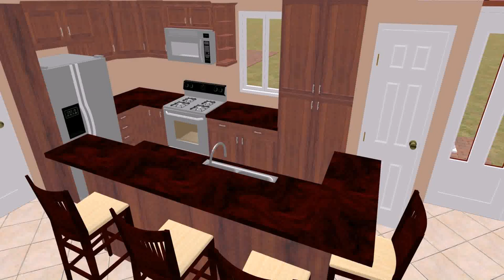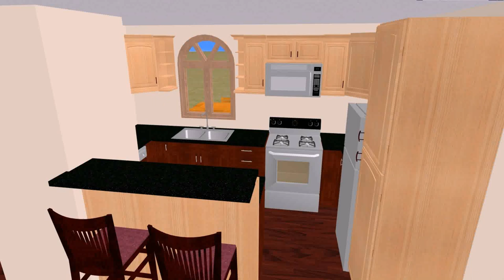Small House Plans Under 1000 Sq Ft+India (see description) (see description)